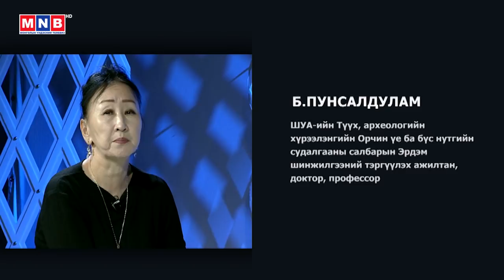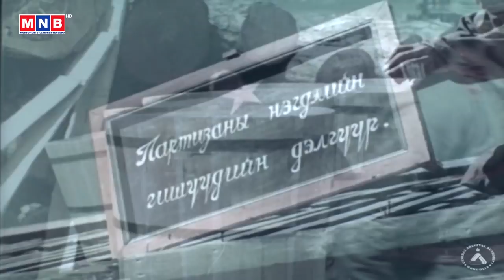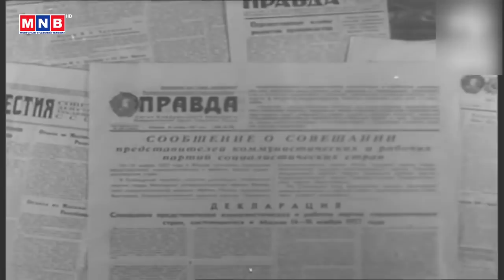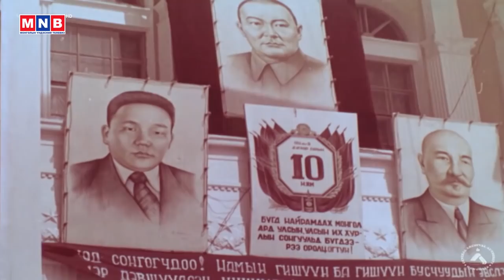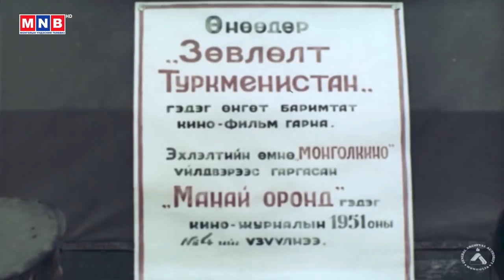Монголын түүх: “Дэлхийн 2-р дайны дараах Монгол орон” 1945-1960 он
МҮОНРТ-ийн Үндэсний телевиз үзүүлж байна.